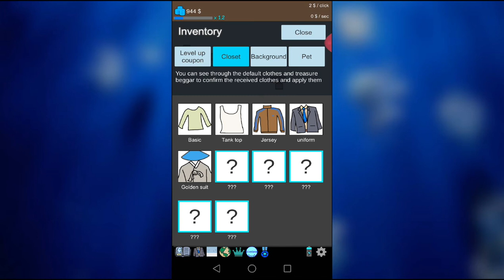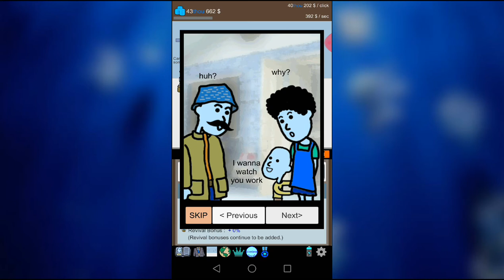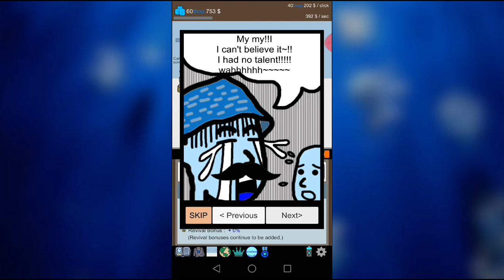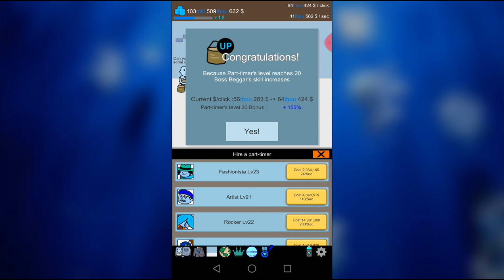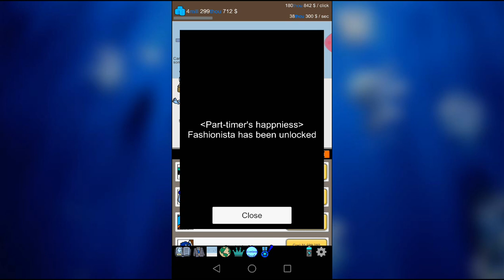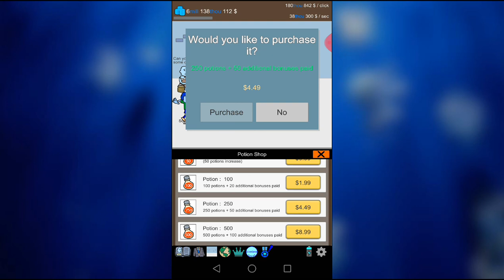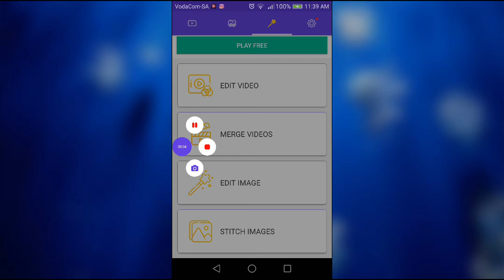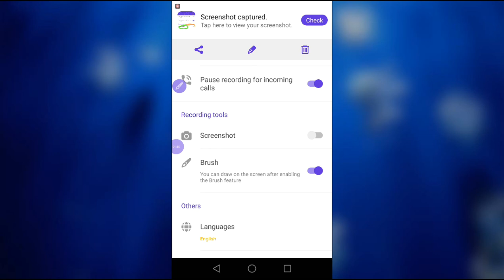Recording phone games-recording games on my phone(2020)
This is my video recorded with Capture Recorder. It's easy to record your screen and livestream. This is a video where im playing a game .Download link:

Hi im stil new like and subscribe  and tell your friends about my channel give me Ideas for content I mostly record minecraft videos thanks for te support have a nise day hope you tell your friends about my channel and tell them to like and subscribe .

 thanks for supporting me and liking my content